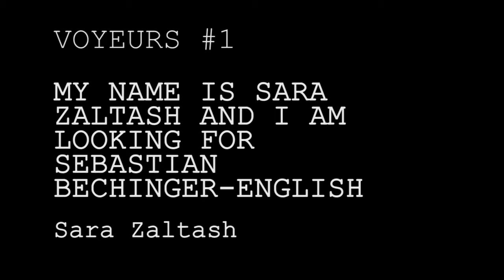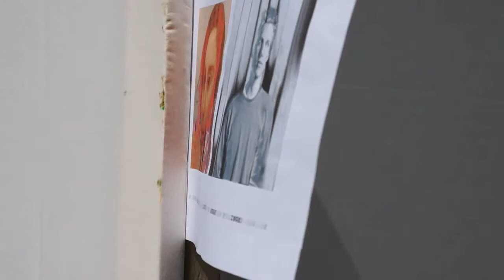VOYEURS #1 MY NAME IS SARA ZALTASH AND I AM LOOKING FOR SEBASTIAN BECHINGER-ENGLISH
VOYEURS #1
MY NAME IS SARA ZALTASH AND I AM LOOKING FOR SEBASTIAN BECHINGER-ENGLISH

Sara Zaltash (GB)
Interactive performance

Sebastian Bechinger-English is an artist, a real person, someone Sara Zaltash has known. He is looking for her as well; he is looking for Sara Zaltash, an artist, a real person, someone he has known. They look for each other, ask people, search, gather information. Should they find each other they shall meet, and then part, and begin their search; but they might also never find each other.

VOYEURS, MONTH OF PERFORMANCE ART-BERLIN 2014
Curated by : Vincent Chomaz & Zona Dynamic

In this installment, VOYEURS explored the accidental interactions that can arise from the random encounters between the work and its possible audience; thus focusing on the public as the -- or a -- performer and the idea of the audience as a canvas for action and reaction.